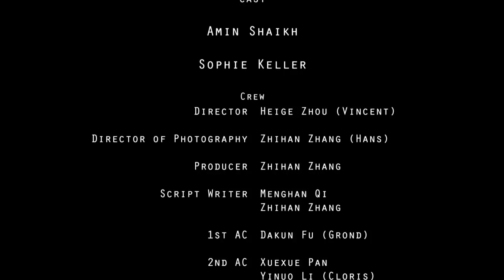The Call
Cast:
Amin Shaikh
Sophie Keller

Crew:
Director Heige Zhou (Vincent)
Director of Photography Zhihan Zhang (Hans)
Producer Zhihan Zhang
Script Menghan Qi & Zhihan Zhang
1st AC Dakun Fu (Grond)
2nd AC Xuexue Pan, Yinuo Li (Cloris) & Meichen Yao (Rena)
Gaffer Xuexue Pan
1st AD Li Lin
Grip Xiao Yang (Luke), Yiyi Huang, Weibo Feng (Webber) & Shangdong Yan (Andy)
Location Sound Yuanfang Wang (Steve) & Junyoung Park (James)
Editor Li Lin
Sound Editor Yuanfang Wang

Shot on Arri 416 with Kodak 7219 & 7213
Edit by Avid Media Composer 7.0 & Pro Tools 10